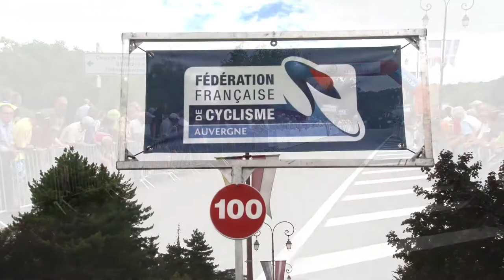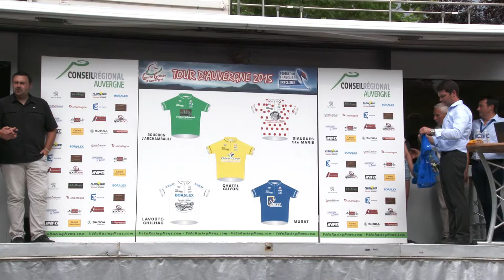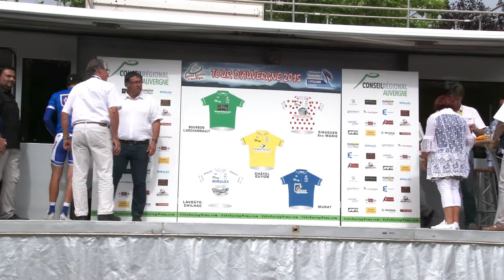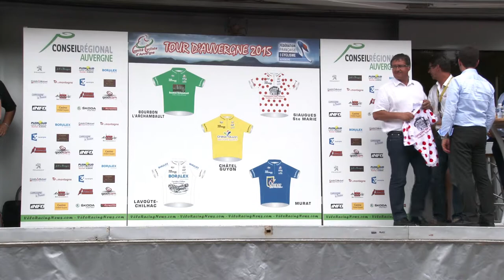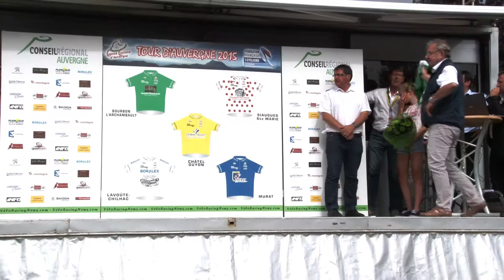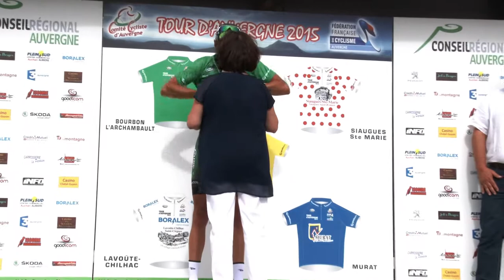Le TOUR D'AUVERGNE CYCLISTE - Etape 3 - MURAT - CHATEL-GUYON